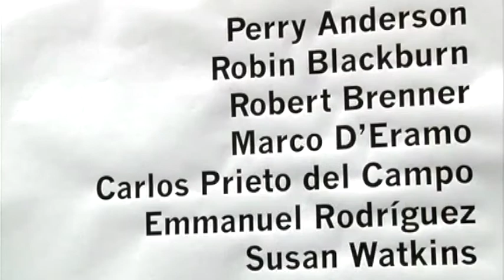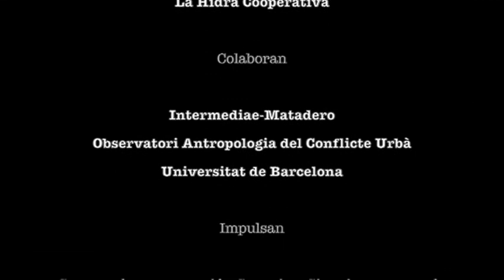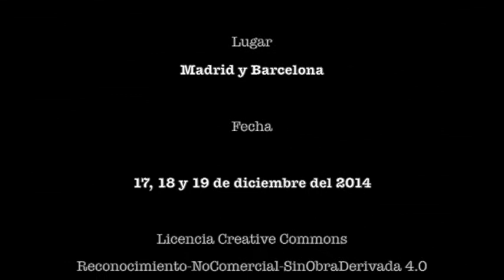Keys to a present in crisis. Robin Blackburn. Left Exits from the Crisis? (Madrid 17-12-2014)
Publicado el 30 de dic. de 2014
Seminar: Keys to a present in crisis
Seminars in Madrid and Barcelona

On 17 and 18 December in Madrid (Intermediae, Slaughterhouse-Legazpi) and December 19 in Barcelona (UB-Montalegre), presented the Spanish edition of the New Lelft Review with part of its editorial board, Perry Anderson, Robert Brenner, Robin Blackburn and Susan Watkins along with three of his colleagues, Marco D'Eramo, Emmanuel Rodriguez and Carlos Prieto del Campo.

The NLR has been a reference to explaining the economic crisis and its impact on the planet's population. By joining the joint analysis with a long read cycle of great theoretical and historical depth, NLR has become a powerful guide intervention in uncertain times, essential to understand what is happening on a global scale and to build support effective political action at European, national and local levels.

The NLR is published bimonthly by the collaboration between the Ministry of Higher Education, Science, Technology and Innovation, National Institute of Advanced Studies in Ecuador and Dealers of Dreams with open licenses, ie texts are accessible for everyone. As always, to make this possible, subscribers to make viable production are needed.

The seminars will address the political crisis in Europe and the crisis of capitalism as variables that explain the emergence of new spaces of politicization and new cycles of social mobilization. From this analysis, the possibilities of modifying the current tightening cycle of European capital and its relationship to existing forms of democracy are analyzed. The aim of these seminars is to describe the strategies and policies which may have a truly transformative impact on current global and regional historical juncture. Tensions between forms of public management organized around the nation-state and class power structures that operate purely logical transnational will also be explored. It is knowing what today is a policy that can change the forms of reproduction of capitalism and its improvement as socioeconomic system.

MADRID
Seminar "Invention of politics, crisis of capitalism and new political subjects in Europe"
17 and 18 December 18 to 21 in Intermediae, Matadero Madrid (Plaza Legazpi) / Free admission.
19 hrs. Presentation: The New Left Review: Keys to a present crisis. Carlos Prieto del Campo (editor of the NLR in Spanish), Robin Blackburn (NLR) and Susan Watkins (editor of NLR)
20 hrs. First session of the seminar.
Robert Brenner (NLR & UCLA): The roots of the Great Recession 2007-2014
Robin Blackburn (NLR & Essex University): possible outputs are left of the crisis?
18 hrs. Second session.
Carlos Prieto del Campo (NLR & Foundation of Commons): Political Situation in Spain and Europe
Susan Watkins (editor of the NLR): Political imbalances EU
Marco D'Eramo (writer and journalist): Populismos
Perry Anderson (NLR & UCLA): anti-systemic movements
Emmanuel Rodriguez (ToS & FDLC): New political stakes in the Spanish situation

BARCELONA
Introducing the NLR and Seminar "Keys to a troubled present; anti-systemic crisis of capitalism and political movements"
Friday December 19 at 18:30 hrs. in the Aula Magna of the Faculty of Geography and History from the University of Barcelona, Montalegre Street, 6 / Free admission.